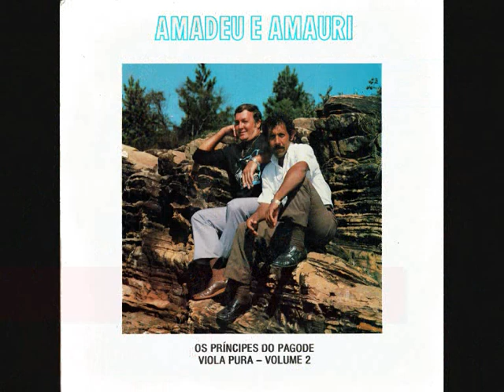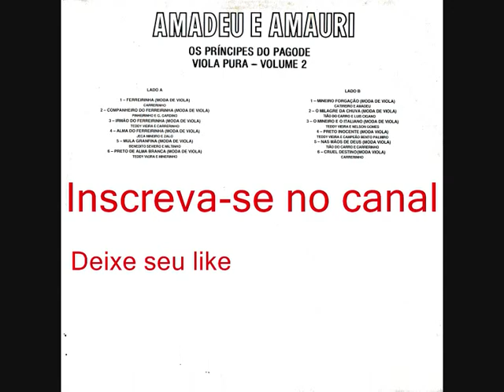10 Preto Inocente - Amadeu e Amauri - Viola Pura (1993)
Amadeu e Amauri - Viola Pura (1993)